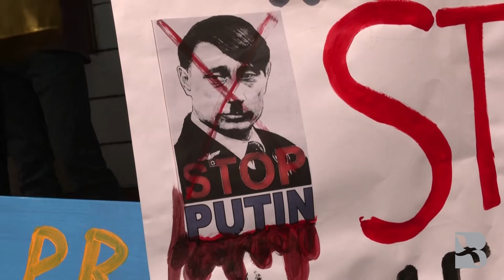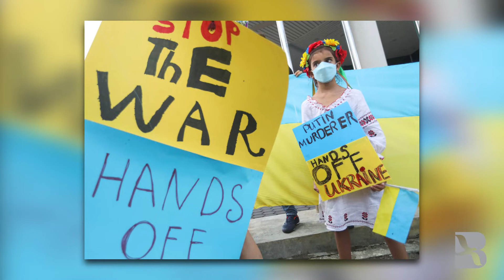'Hands Off Ukraine': From Manila to Dhaka, Small Protests Slam Russia's Invasion of Ukraine